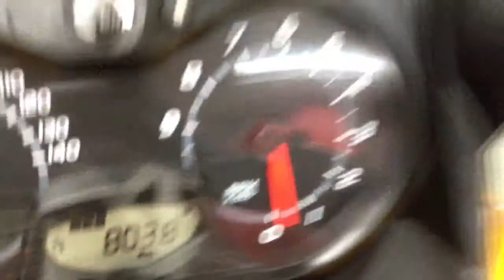2011 SKI DOO BOMBARDIER BRP MXZ 600 ACE, MG PERFORMANCE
2011 SKI DOO BOMBARDIER BRP MXZ 600 ACE, MG PERFORMANCE

MOTONEIGE 600 cc
EXCELLENTE CONDITION
Poignées et pouce chauffant
Avec reculons
803 Km
Prix:  5 999$
O U
FINANCEMENT 35$/semaine!!(avec 300$ comptant)
Chez MG Performance, il n'y a JAMAIS d'autres frais cachés sur nos prix affichés; à vous de COMPARER et vous serez TRÈS surpris !!
Transport disponible partout au Canada !! (informez-vous)
*taxes de vente en sus

2011 SKI DOO BOMBARDIER BRP MXZ 600 ACE, MG PERFORMANCE

SKI DOO 600 cc
EXCELLENT CONDITION
Handles and thumb heating
With Reverse
803 Km
With reverse
Price:  5 999$
O R
FINANCING 35$/week!!(with 300$ cash)
At MG Performance, there are NEVER the other expenses hidden on our shown prices; to you to COMPARE and you wil be VERY surprised !!
Available shipping everywhere in Canada !! (ask us)
*plus taxes of sale